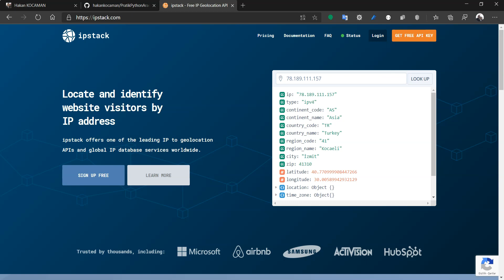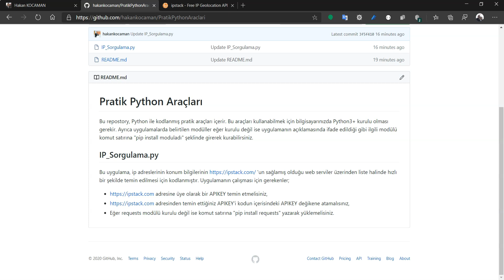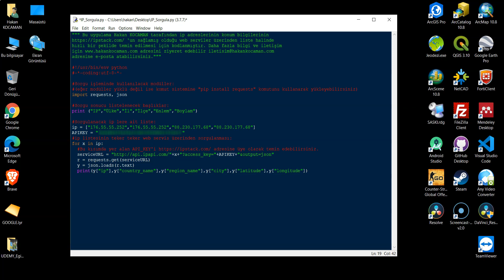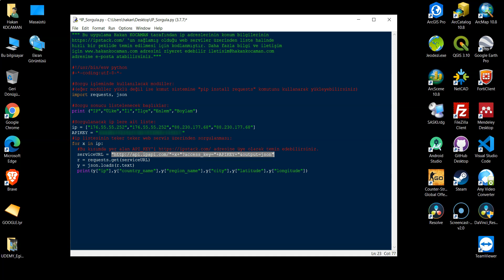Python ile IP Konum Sorgulama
Video da yer alan IP Sorgulama aracını kullanarak, servis sağlayıcının sağlamış olduğu ilgili ip adreslerine ait ülke, il, ilçe, enlem ve boylam değerlerini hızlı bir şekilde temin etmeniz mümkün. Konu ile ilgili detaylı bilgiye hakankocaman.com adresinde yer alan makaleden ulaşabilirsiniz.